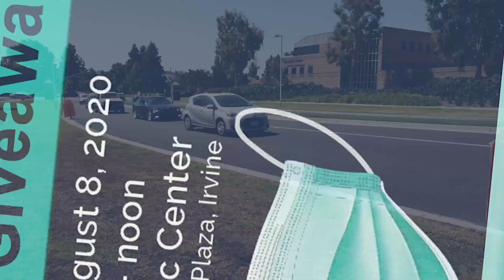Mask Giveaway Event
The City of Irvine Mask Giveaway Event distributed face masks to over 120,000 residents. This was made possible  through the recent generous donation from FivePoint Holdings, LLC in an effort to stem the tide of COVID-19 and safeguard Irvine residents and workers including first responders.